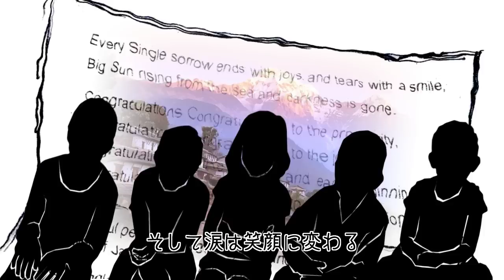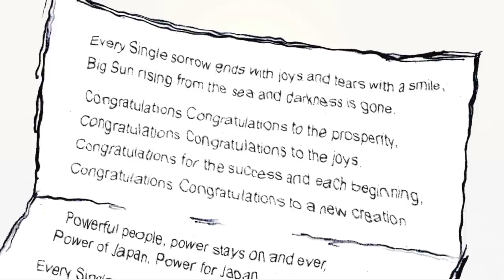ネパールからの日本応援ソング "Power for Japan"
ネパール・ポカラにある『つぼみ学校ポカラ』の子どもたちと，
ネパールのミュージシャンらが作ってくれた日本への応援ソングです。
This is the song for Japan which was made by Nepalese musicians and the children of "Tsubomi Gakko Pokhara".
I do want to thank for all of the children and musicians in Nepal.